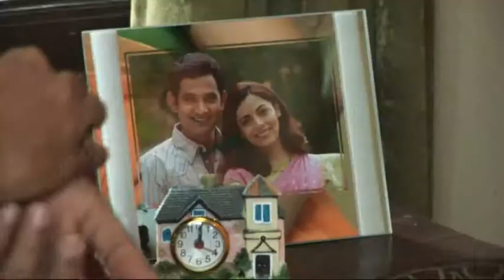MP_frame add final.mpg